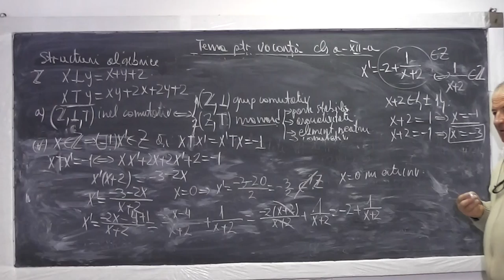2/3 Lectia 774 Definitia structurilor algebrice Monoid Grup Inel Elemente simetrizabile inel Cls 12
Aceste lectii sunt sustinute de voi si daca va sunt utile, as aprecia un Like, Share, Comment - In aceasta lectie de matematica pe care o puteti vedea in direct si pe ne ocupam de tema pentru vacanta la clasa a XII-a. Din cuprins: Definitia structurilor algebrice: monoid, grup, inel, Determinarea unor constante impunand conditii cum ar fi: distributivitatea, asociativitatea, Determinarea elementelor simetrizabile ale unui inel.